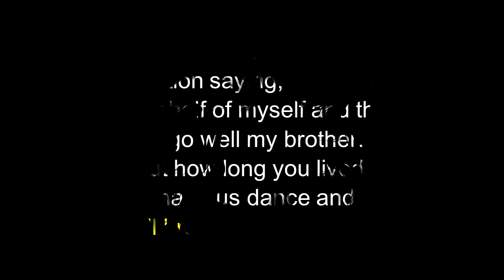Seer 1 Mourns & Celebrates Prince Chinedu Nwadike. Died Today Sunday March 27 (Must Watch)